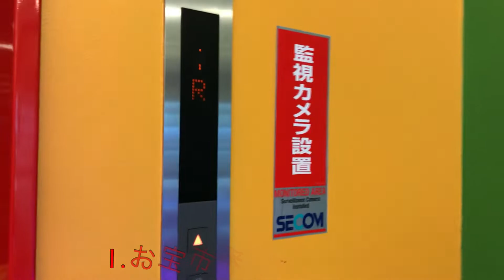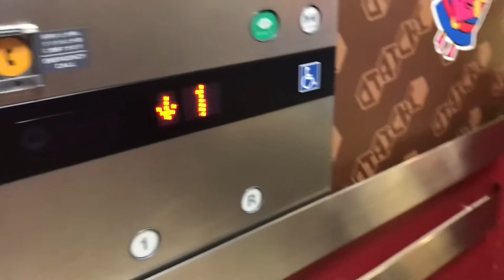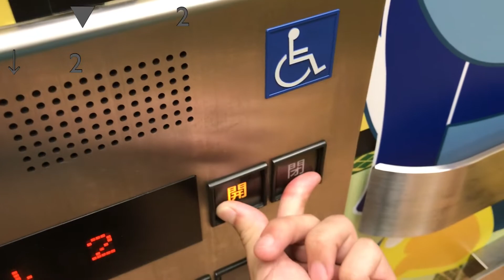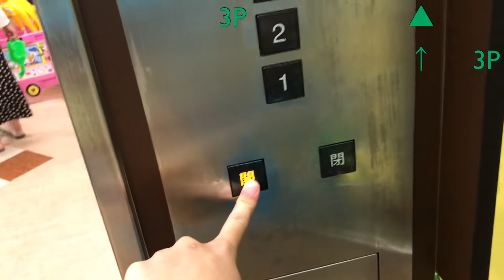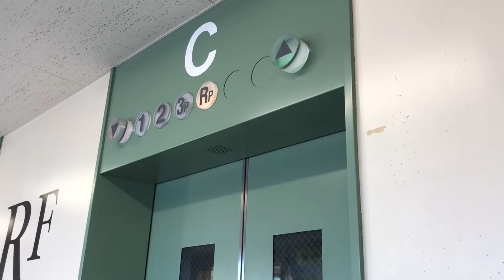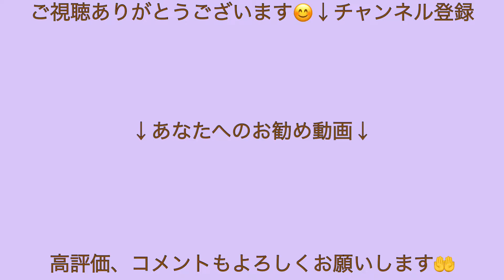【凄い荒らされてる】MEGAドン・キホーテUNY小牧店のエレベーター/MEGA Don Quijote UNY Komaki Elevator〜2020.秋〜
・2020/08/30収録
愛知県小牧市にあるディスカウント、MEGAドン・キホーテUNY小牧店のエレベーターです。2000年3月にAPITA小牧店として開業。1996年12月には、東側にユーホームが開店しました。エレベーターはfujitecと三菱です。

0:00〜 いつものっ

0:19〜 1.お宝市番館尾張小牧店
こちらは、かつてはユーホーム→タキソウ家具→ナフコ21が入っていました。2016年にこの店舗が入居し、ユニーから借りて営業をしています。エレベーターはこの店舗になってからケチ更新されています。天井が高くなっています。
メーカー:fujitec
機種:オーダーエクシオール(第2世代)
用途:人荷用
定員:27名
積載:1800kg
停止階:1,R
アナウンス:△
車椅子操作盤:あり
レア度:1
設置数:1
設置年:1996年12月
更新年:2016年9月

1:20〜 2.MEGAドンキUNY小牧店A号機(1号機)
2:51〜 3.MEGAドンキUNY小牧店B号機(2号機)
4:11〜 4.MEGAドンキUNY小牧店C号機(3号機)
3機設置されていて、1,2階のドアの色はグレー、3階、屋上は緑です。今回は前回と違う方で収録しました。(多分)左から1号機、2号機、3号機で、車椅子操作盤は1号機にあります。車椅子対応機だけお得意の(((ry
前回収録時、かご上のインジのフロアガイドは変わっていませんが、今回は張り替えられていました。ただここ最近でかなり荒らされているような気がします...(A号機のみ空白ボタンが1つ反応しない)
D号機を設ける計画があったのか、キースイッチは4つあり、運転側に入ったままです。
メーカー:三菱
機種:アクセルAI(グランディ)
用途:乗用
定員:24名
積載:1600kg
停止階:1,2,3P,RP
アナウンス:1号機は◎ 2,3号機は△
車椅子操作盤:1号機にあり
レア度:3
設置数:1+2
設置年:2000年3月

アクセス:名鉄バス小牧市役所前停留所すぐ

※動画がある場合、午後7時(日曜は正午も)公開です。

This is MEGA Don Quijote UNY Komaki Elevator. Maker is Fujitec and Mitsubishi.

シングル/『Hero_Theme_Sting』(編集ソフトにあるもの)
OP・ED/『水の上のカモ』(HURT RECORD)